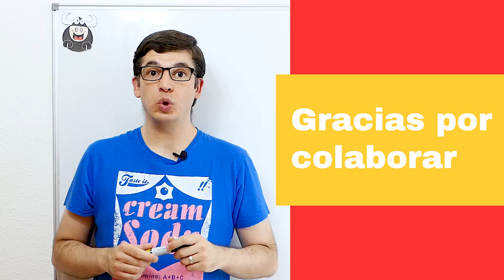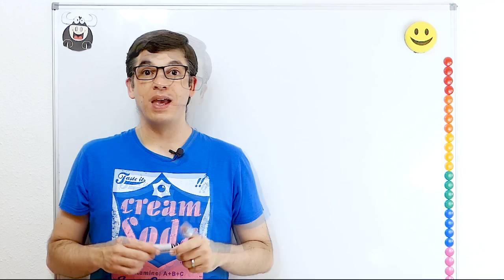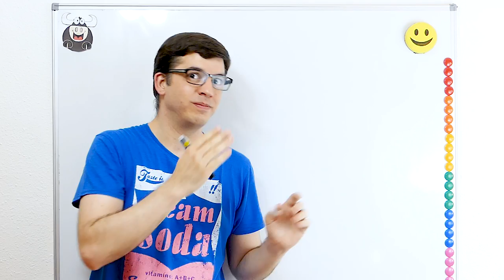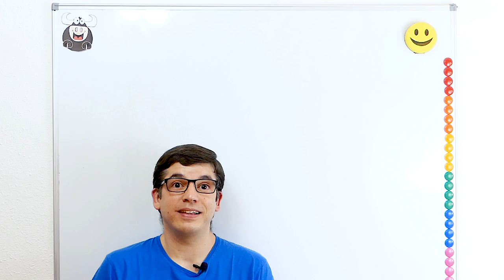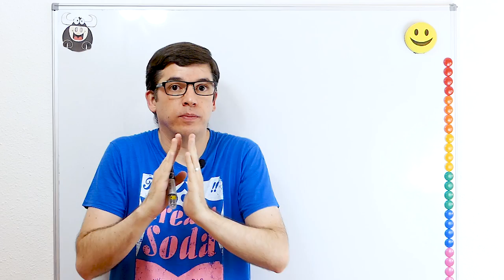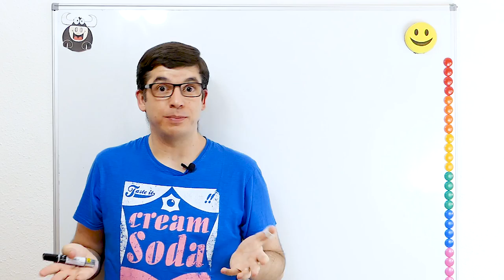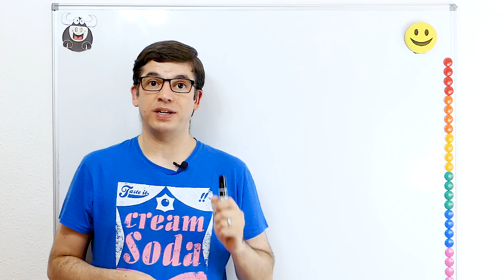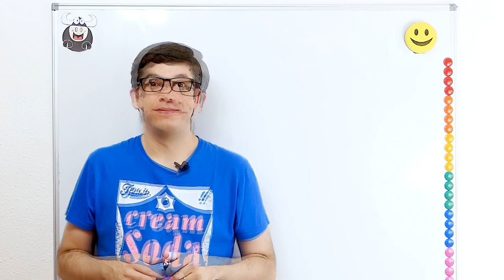Learn Spanish: Strange things about Spaniards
Strange things about Spaniards. Learn Spanish listening to this lesson and using the subtitles. This is a list of strange things, from the point of view of a foreigner, on the behavior of the Spaniards.

0:00 Start
0:34 Lesson start
1:29 Audiobooks
1:57 Strange thing #1
3:38 Strange thing #2
4:37 Strange thing #3
5:35 Strange thing #4
6:48 Strange thing #5
7:59 Repeat
9:31 Audiobooks to learn Spanish
9:44 Strange thing BONUS!!!

Learn Spanish with videos and podcast. Improve your Spanish speaking and listening skills listening to real Spanish speakers and using subtitles.